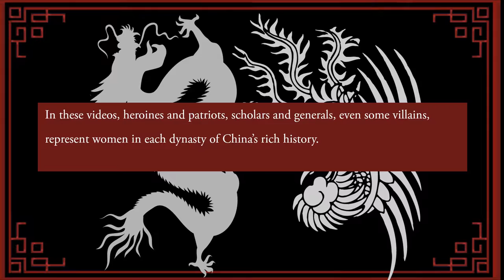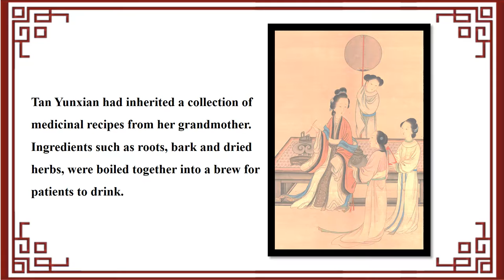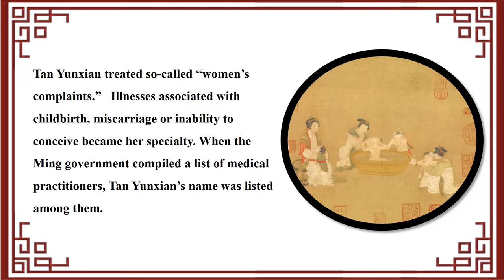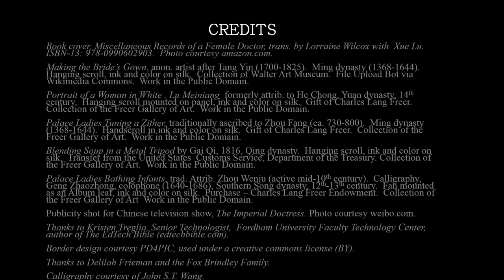The Ming Dynasty: Tan Yunxian, Female Physician and Author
A return to traditional Chinese values during the Ming meant that  there was a strict division between men and women.  Most Chinese women devoted themselves to domestic duties.  Nevertheless, Tan Yunxian became a respected physician and author.  You can still buy her book!